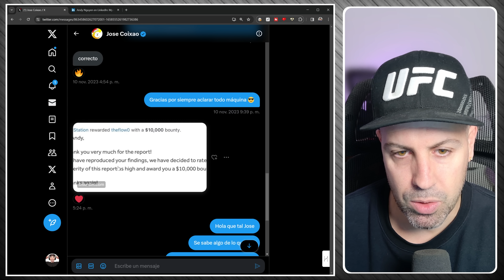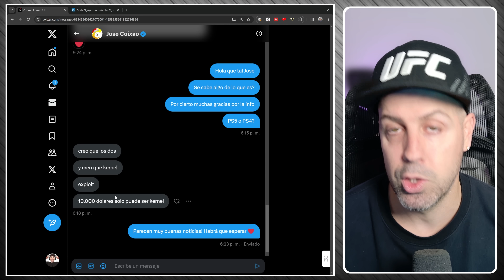¡¡Es glorioso!! Aquí está el nuevo HACKEO de PlayStation 💥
¡La clave de software OEM BARATA y LEGAL!